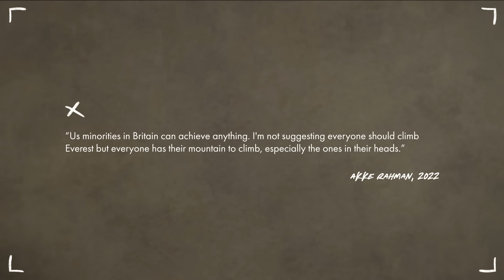Climbing Everest While Fasting for Ramadan | The Incredible Story of Akke Rahman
In May 2022, Akke Rahman became the first British Muslim to climb Mount Everest. His single-rotation summit was made all the more impressive by the fact that the majority of his 21-day expedition was completed while he was fasting during Ramadan.

This short film features Akke sharing a first-hand account of his expedition as well as his background that led him to be one of Britain’s most inspirational adventurers. It also shows behind-the-scenes footage of his Everest adventure, captured by Channel S and by himself as he approached the summit.

We’re inspiring a Life Outdoors by providing the best representation of the authentic and amazing outdoor community. Our EverydayLifeOutdoors campaign explores transformative accounts of people who have changed perseverance to positivity, adversity to adventure, differences to diversity, and resilience to representation within the outdoors.

00:29 - Growing up and catching the climbing bug
01:30 - Climbing Snowdon and becoming hooked on adventure
02:20 - Climbing Elbrus, Kilimanjaro and Mont Blanc
04:23 - Trekking to Everest Base Camp while fasting
05:17 - Acclimatising at Everest Base Camp
06:14 - Attempting Everest on a single rotation
07:13 - Falling in a crevasse
09:20 - Spending Eid at Everest Base Camp
10:53 - Pushing for the summit of Everest fueled by just two Snickers bars per day
12:04 – The last few steps to the summit of Everest